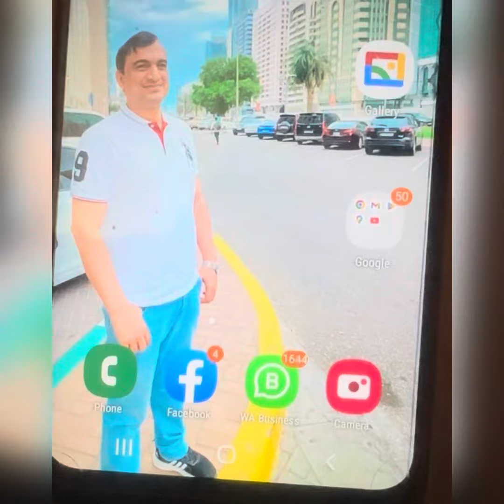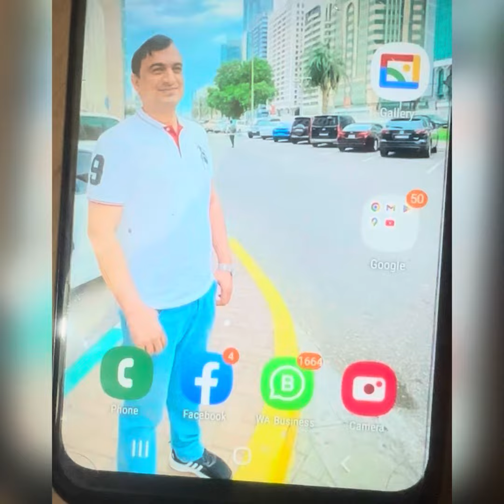I Change the Number | why i changed my number